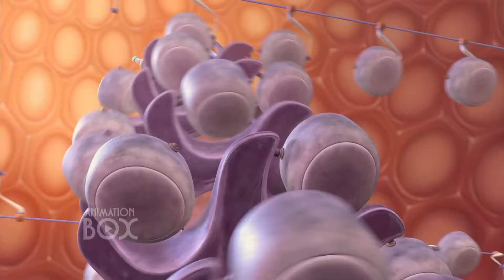"Arılar Çalışmayı Bırakıyor" - Arı Filmi (2007)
Arı Filmi 2007 yılı DreamWorks Animation yapımı animasyon filmidir. Film, aykırı bir arı olan Barry Benson'ın insanlığa açtığı davayı kazanması sonucunda ortaya çıkardığı olayları işlemiştir.